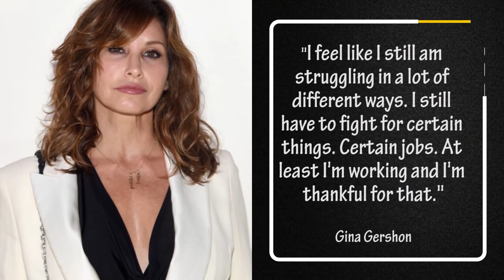Gina Gershon | Hot and Sexy in her 50's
FREE TRAINING’S.